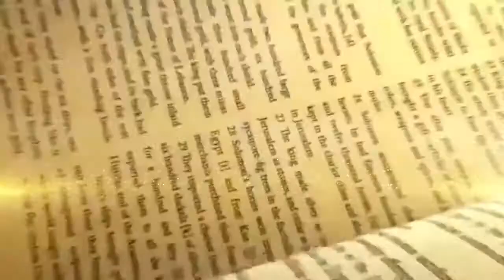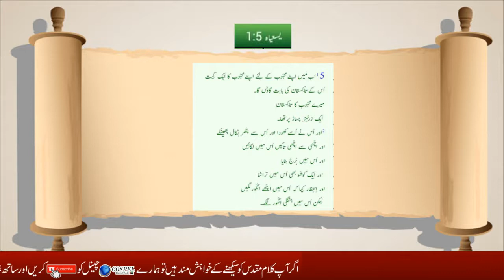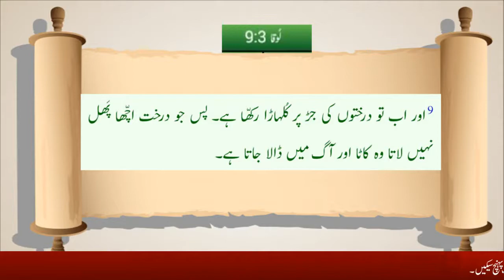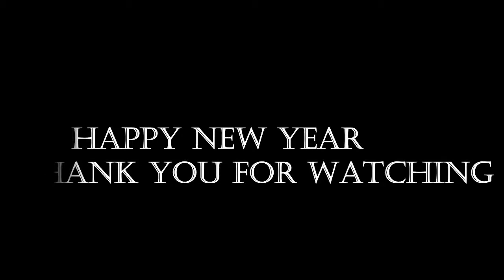In New Year Fruit of God's Garden Sermon By Pastor Rokas Barkat in Urdu /Hindi 2022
I 'm Pastor Rokas Barkat I warmly Welcome you on this channel .I hope this channel will help you for growing in spiritual and learning  many new things about Bible .It will you to live a successful Christian Life .God Bless YOU!

This video is about christian life growth and learning .In this video you will learn about the

v=_GAQphCXTkw&list=PLWRxp6dEJuDSgEqPOZTsQH0LrxSLAfSlT